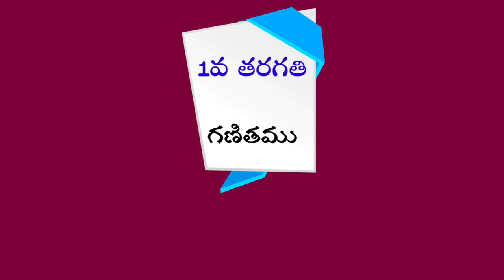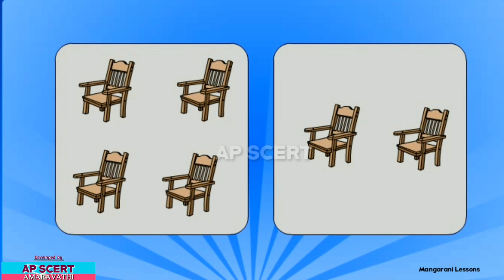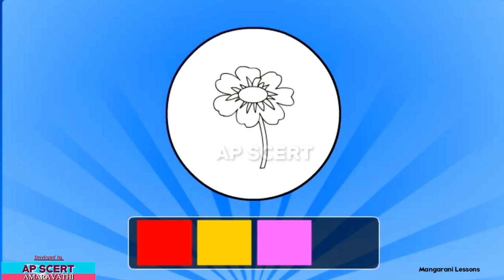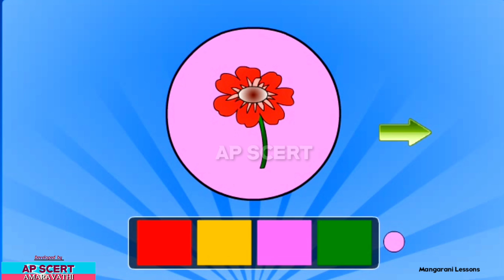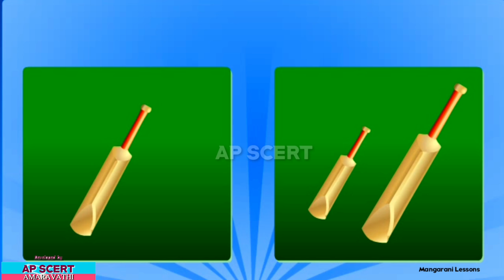1st class maths video lessons, purva ganitha bhavanalu,